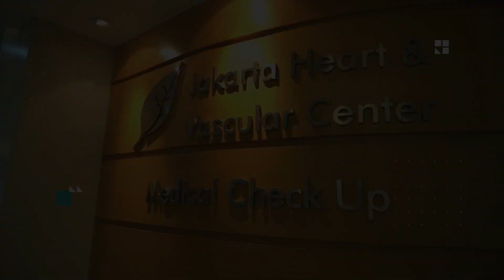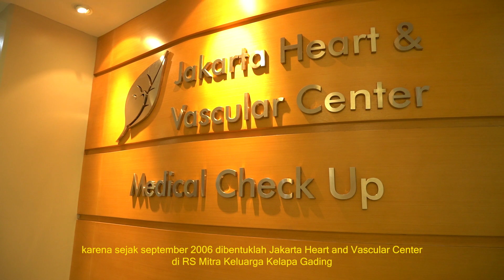Selamat Datang di Channel Dr. Utojo Lubiantoro, SpJP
Profil dr. Utojo Lubiantoro, Sp.JP: Menjadi seorang dokter spesialis jantung dan pembuluh darah sebenarnya bukanlah cita-cita awal Utojo Lubiantoro, tapi terjadi perubahan drastis ketika beliau menjalankan tugas di Kalimantan.

Saat itu, beliau berhasil menyembuhkan seorang pasien yang sakit keras. Beliau merasa mendapatkan kepuasaan dan kebanggan tersendiri. Sejak saat itulah, beliau selalu berdoa agar jalannya dimudahkan untuk menjadi seorang dokter yang baik dan pandai. Dr. Utojo Lubiantoro, SpJP ingin menjadi salah satu dokter jantung terbaik di Indonesia.

Beberapa dekade terakhir, penyakit jantung menjadi penyakit mematikan nomor 1 di dunia. Hal itulah yang makin memotivasi Dr. Utojo Lubiantoro menjadi dokter spesialis jantung dan pembuluh darah. dr. Utojo Lubiantoro, Sp.JP menamatkan pendidikan Spesialis Jantung dan Pembuluh Darah di Fakultas Kedokteran Universitas Indonesia, lalu melanjutkan pendidikan supspesialisasi kardiologi intervensi di Belanda, dan juga pacu jantung pacemaker di Malaysia.

Di sini Dr. Utojo Lubiantoro, SpJP akan membagikan tips dan info penting seputar kesehatan jantung dan kateterisasi jantung. Mari kita jaga jantung kita agar tetap sehat!